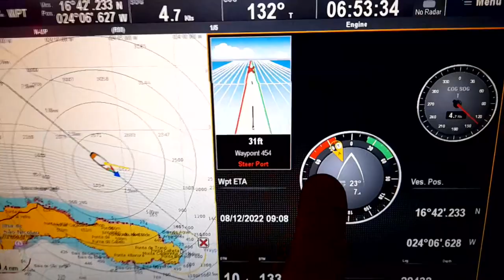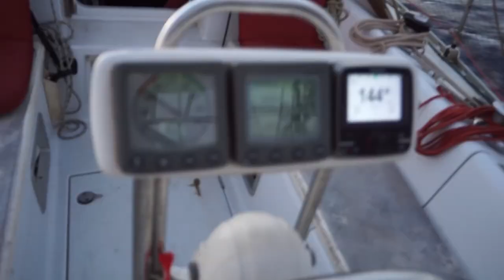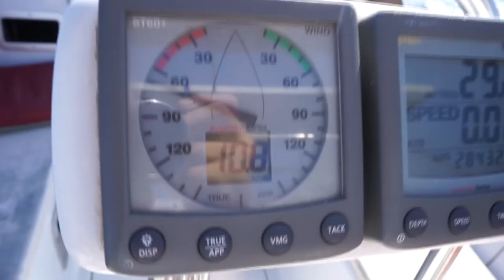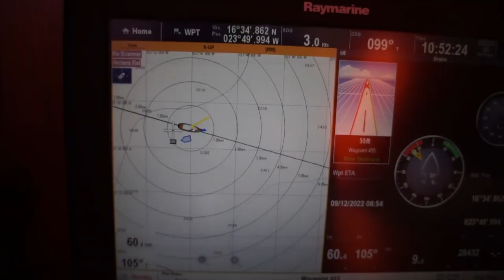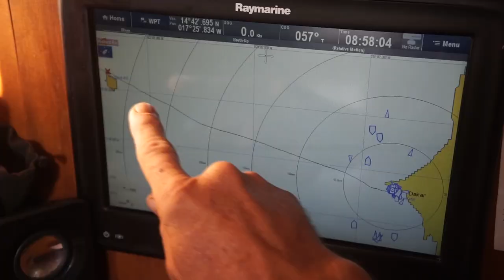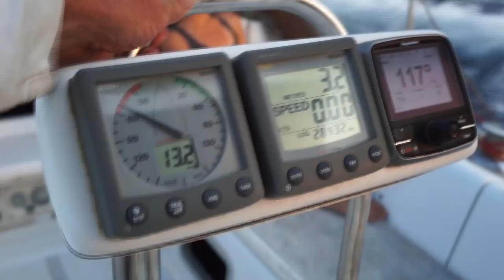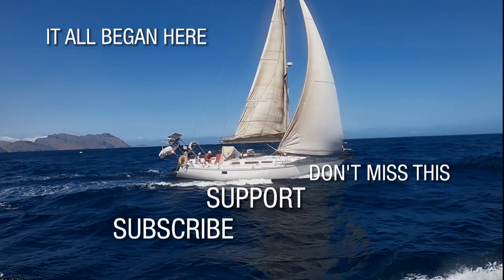Me & Adele Go East To Dakar Senegal | Sailing & Living Free In West Africa | Season 5 | Episode 98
I was going to solo sail the four day journey to the West Coast of the African continent when I met Adele. Adele is a boat hitchhiker. So me & Adele go East to Dakar Senegal. Weather conditions are fair except the wind is in our faces and the navigation is somewhat technical to get around the windward islands of Cabo Verde. But the scenery is stunning due to the incredibly clear skies and full moon. It's all about sailing and living free in West Africa.